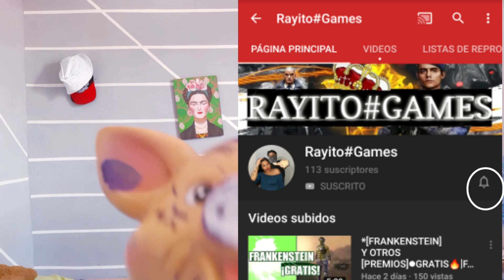MIRA SUS REACCIONES😂*MI ABUELA JUGANDO*FREE FIRE POR [PRIMERA] VEZ😱|RG|FF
Hola reyes👑 grabe a mi abuela jugando free fire y sus reacciones te aran reír, recuerden apoyarnos con un Like y si pueden compartir mucho mejor🔥 TENGAN BONITO DIA!

■SI NO ESTAS DE ACUERDO CON QUE TU VIDEO, IMAGEN, NOMBRE U CUALQUIER OTRA COSA DE LA CUAL SEAS PROPIETARIO APAREZCA EN EL VIDEO;
un strike no es la solución ya que afectaría mi trabajo, solo escríbeme y sera solucionado, Gracias por entender y contribuir en mi trabajo.